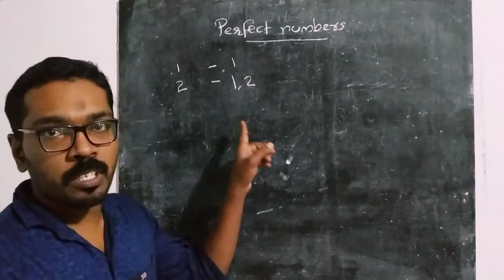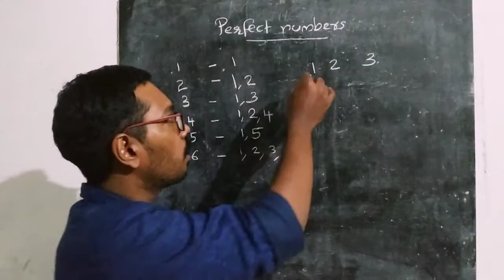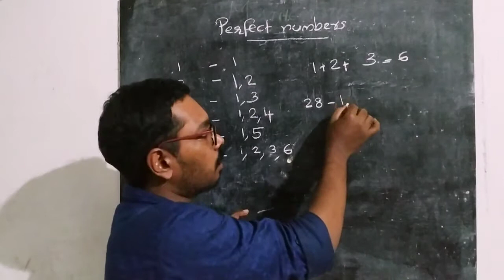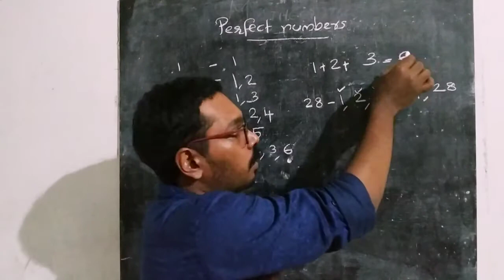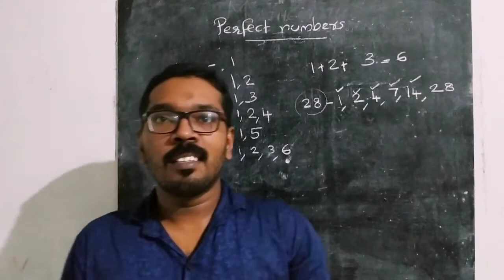Number system PSC |LP UP math class|Perfect numbers| Statistical assistant maths|Degree level maths